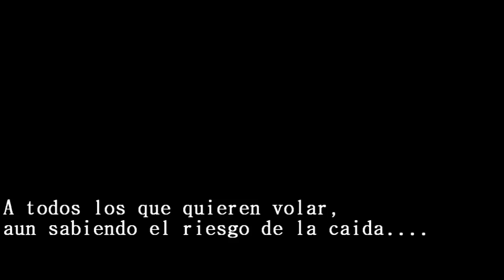Cortometraje - Dislate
Cortometraje realizado por aficionados.

Relata los pensamientos de un joven abstraído, que, al caminar por esta ciudad, tiene un bombardeo de ideas, y lo único que puede hacer, es dejarlas salir.

Soundtrack: Jhon Butler Trio - Life Ain't What It Seems

                       Jhon Butler Trio - Oldman

Filmado en el sur de Chile.

Agradecimiento especial a los perritos que aparecieron en este corto.